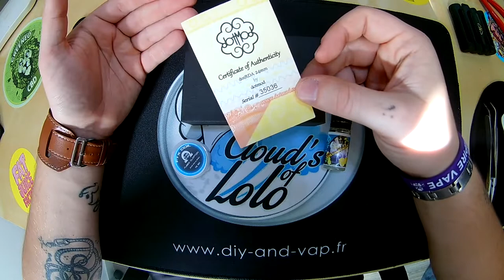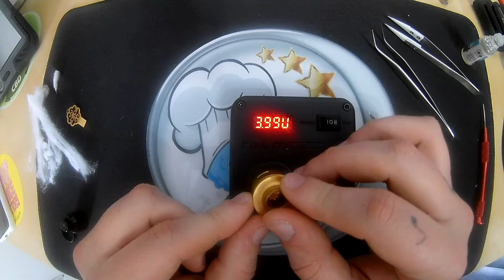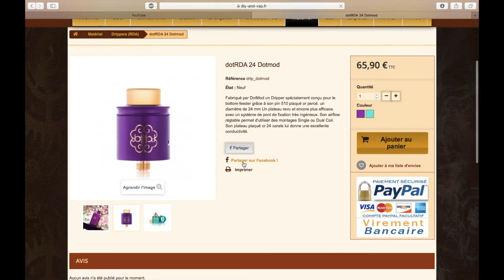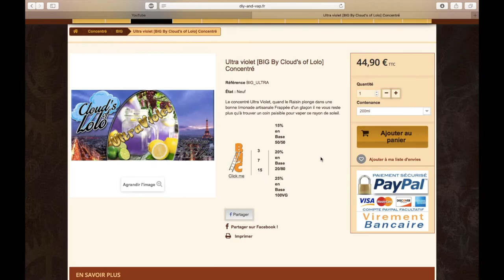Revue DotRDA 24 - FTX COILS - ULTRAVIOLET CLOUD'S OF LOLO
Salut les Vapotos !

Voila la première video de cette chaine !

J'espere que cela vous plaira !

En attendant vous pouvez retrouver l'intégralité des produits présentés sur la revue sur le site

A la prochaine pour une nouvelle video !

Bonne Vap

Vos commentaires me seront utiles pour m'améliorer, soyez constructif et pas trop méchants ...

Teddy's Vap